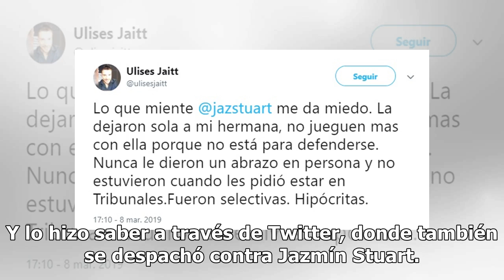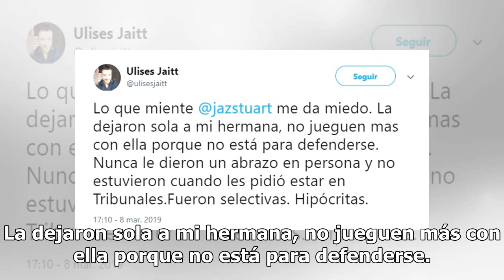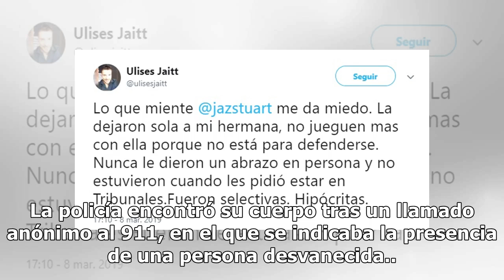Ulises Jaitt destrozó a Carolina Papaleo y Jazmín Stuart por Twitter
Ulises Jaitt destrozó a Carolina Papaleo y Jazmín Stuart por TwitterEl conductor radial disparó fuertemente contra las actrices por la forma de referirse y actuar con su hermana Natacha. Ulises Jaitt ya no soporta la liviandad con la que Carolina Papaleo habla de su hermana luego de que la actriz se...